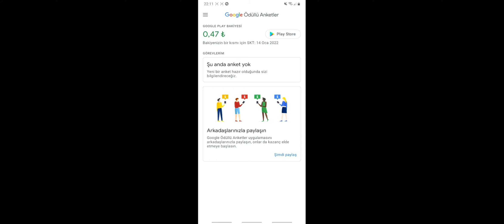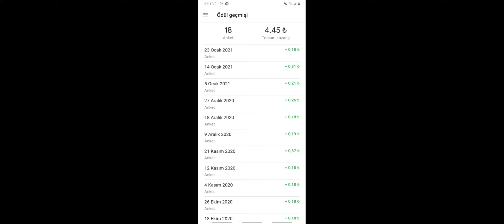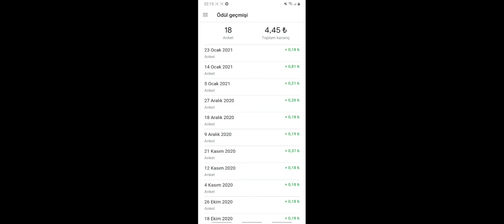BASKETBOL ARENA *BEDAVA* SEZON BİLETİ NASIL ALINIR?(%100 gerçek)